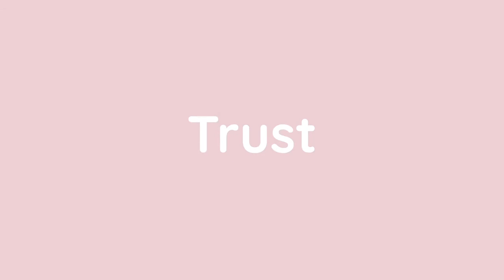Pammie's 6.5" 30-degree Curved Dog Grooming Thinners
Are you a dog groomer that expects the best from their tools? Then these are for you. Made from lightweight 440 Japanese steel, these precision shears, designed and created by Pammie Carmichael-Hogg, the leading Asian Fusion Grooming specialist are her go-to tools for Oval Muzzles, Teddy Ears, and perfecting Round Heads.